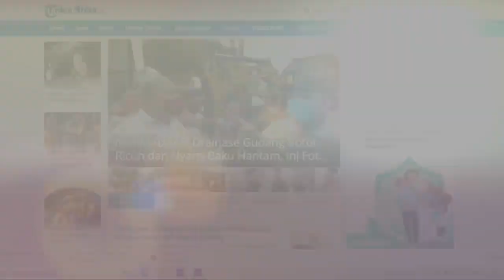Jadi Tempat Pembuangan Sampah Sembarangan, Kepling Ini Bangun Kuburan Biar Warga Takut Buang Sampah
TRIBUN-MEDAN.com, MEDAN - Seorang kepala lingkungan di Jalan Bunga Terompet IX, kelurahan Sempakata, Kecamatan Medan Selayang, Hendri Ginting melakukan hal unik agar warganya tak lagi membuang sampah sembarang.

Dia berinisiatif membuat sebuah kuburan lengkap dengan papan nama berbentuk salib dan taburan bunga diatasnya.

Hendri mengatakan hal itu untuk menakut-nakuti warga yang mau membuang sampah tidak pada tempatnya.